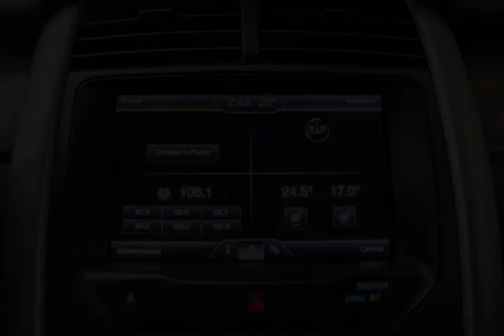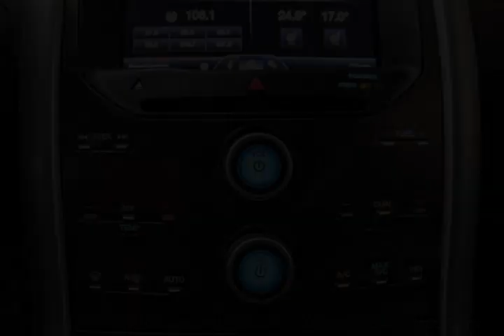Mark Wilsons Better Used Cars - 2013 Ford Edge SEL w/ NAVI! PANO SUNROOF! LEATHER! CAMERA! Sedan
Mark Wilsons Better Used Cars - 2013 Ford Edge SEL w/ NAVI! PANO SUNROOF! LEATHER! CAMERA! Sedan DBA15686